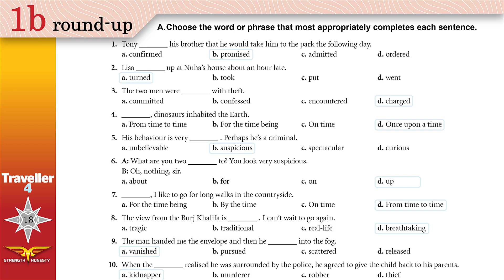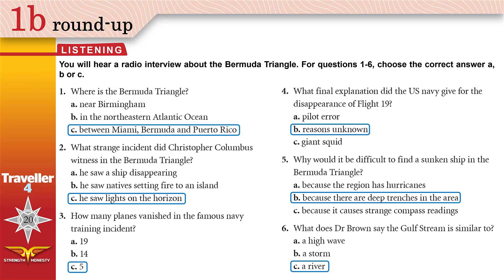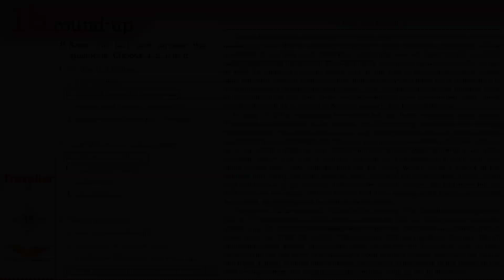Traveller 4 1 Round-up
فيديو تعليمي الصف الثاني ثانوي الفصل الدراسي الثاني من إعداد وتقديم المعلم معتصم نديم.